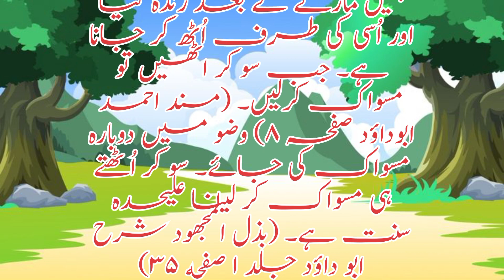subha uthny ki dua#$hort#youtubeshort#سو کر اٹھنے کی دعا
subha uthny ki dua subha so kr utho to sbse pehly ye kam kro.